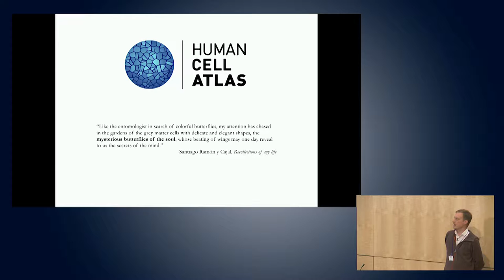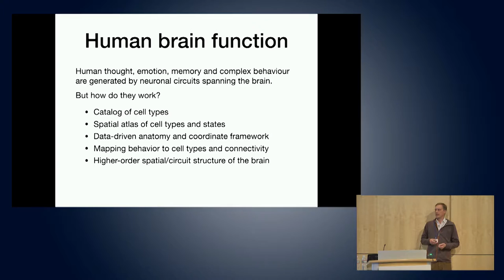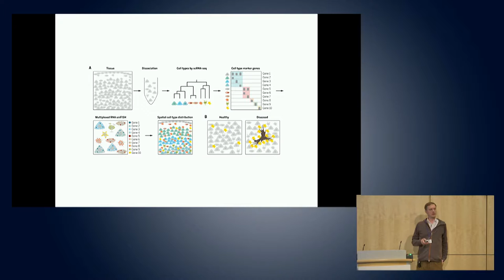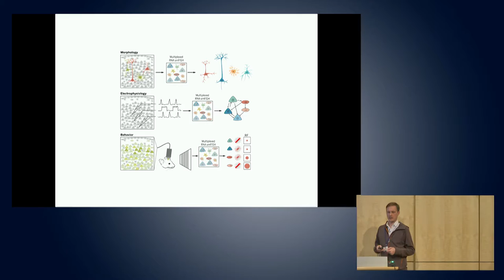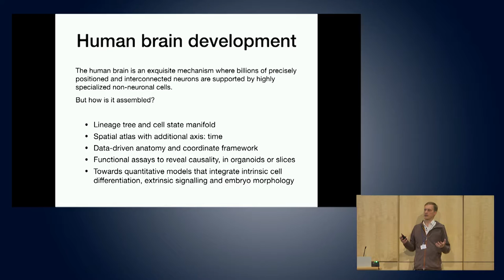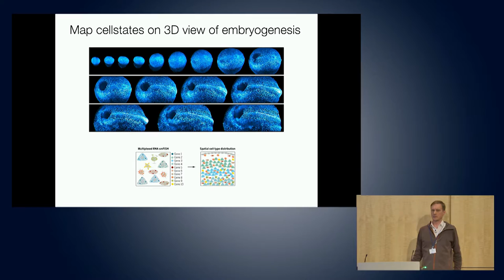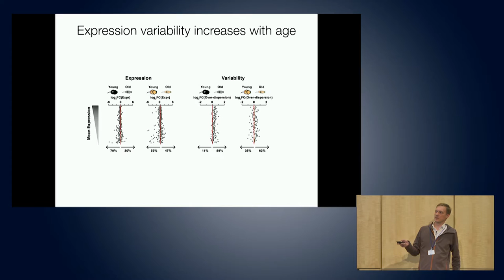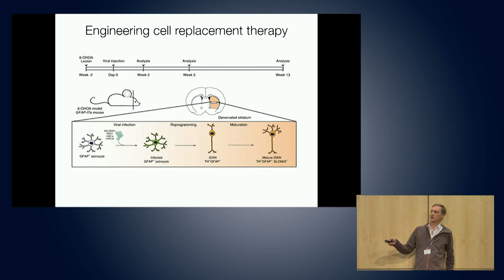HCA Meeting: Day 1 The Brain, Toward a Brain Cell Atlas - What can be learned?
Cambridge, MA USA

Sten Linnarsson